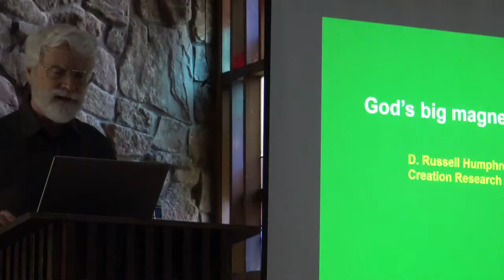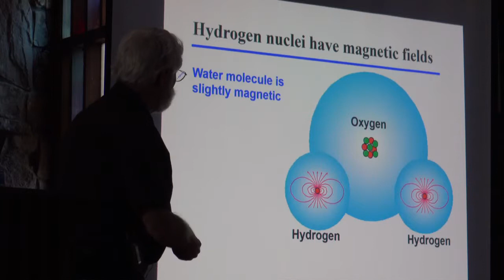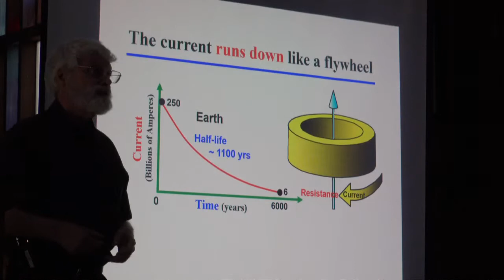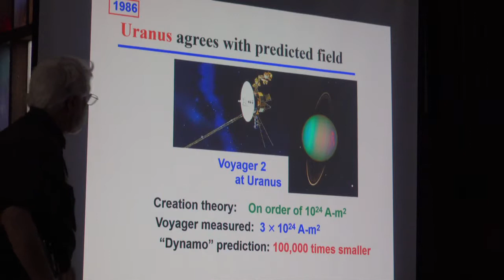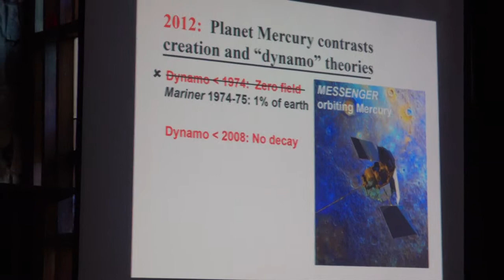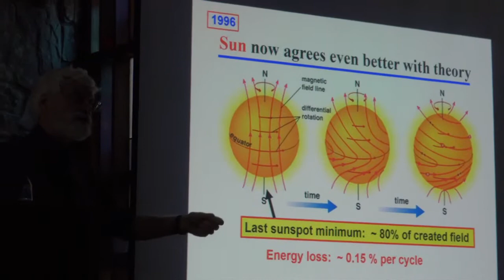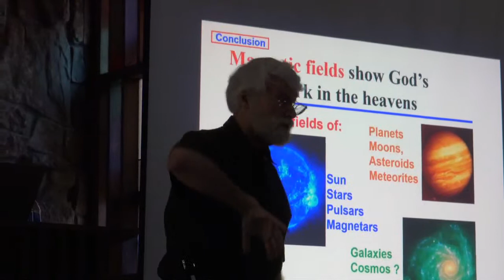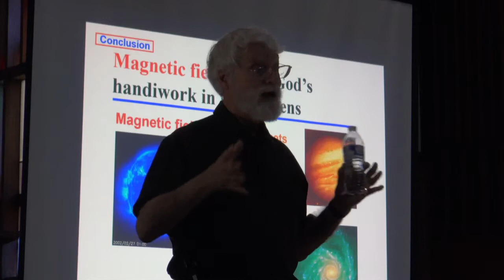Dr. Russell Humphreys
Dr. Russell Humphreys speaking on the Topic of "Astronomy and the Age of the Earth" at the Age of the Earth Conference sponsored by the Denver Society of Creation and the Rocky Mountain Creation Fellowship at Peace Lutheran Church in Arvada, CO 02 June 2019